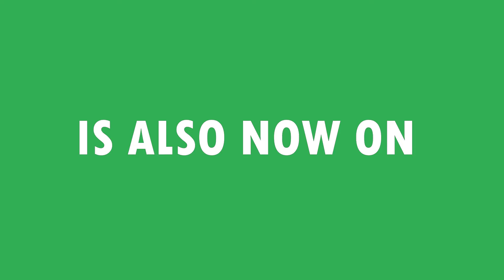No.1 Mobile Remittance in Japan is now in Canada and Singapore!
Smiles premium wallet card
-Send money to the Philippines with guaranteed HIGH RATES
-24/7 customer support
-Enjoy using points to cover the fee
-User-friendly app, trusted & highly recommend by OFWs

Easy Steps to Register Now!
1. Download Smiles Mobile App from the following

Line or Viber (Only): 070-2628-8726 (Message us Anytime)

Keep smiling!
Smiles Team
Digital Wallet Corporation
Also, give us a follow: